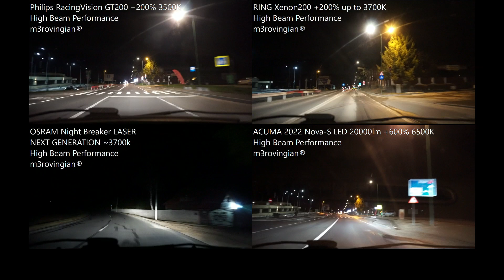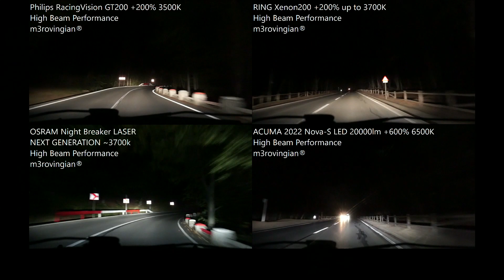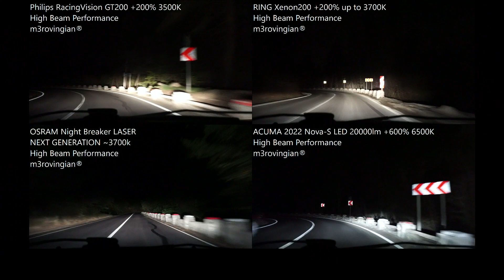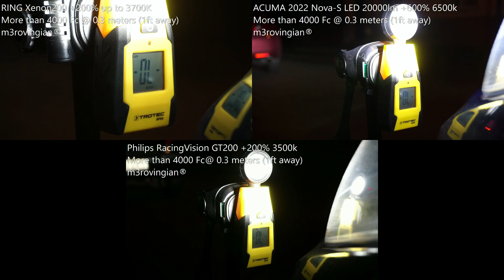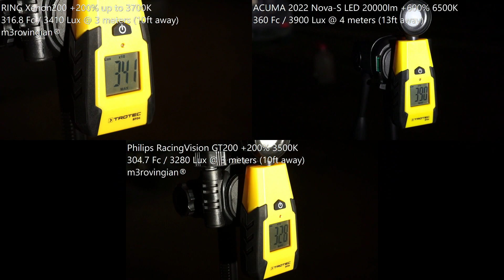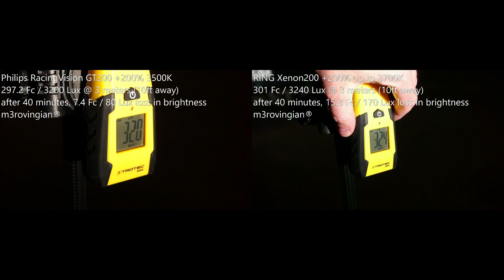[High Beam] Philips RV GT200, RING Xenon200, OSRAM LASER NEXT GEN, ACUMA Nova-S +600% LED